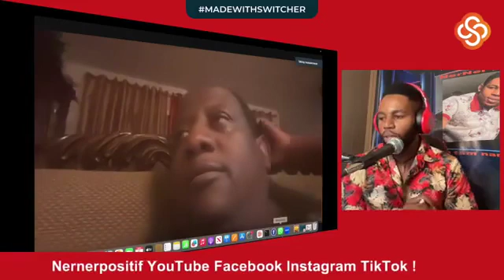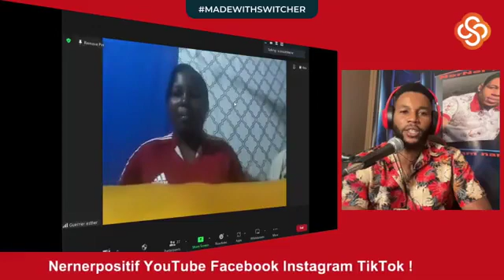Medam yo te vin achte Betel nan show peyi a gade jan moun yo konn koze Ak gason